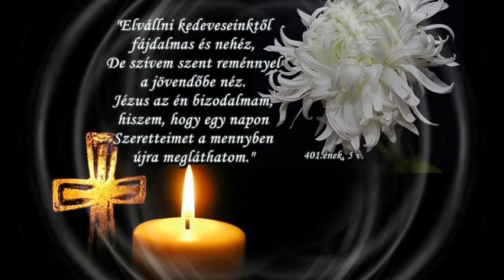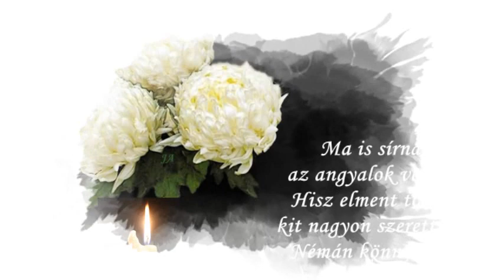*** - MOZART -REQUIEM - LACRIMOSA - *** ( Remember )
- All Saints 'Day or All Saints' Day (Festum Omnium Sanctorum in Latin) is a feast of Christians, a day of remembrance for salvated souls held by the Catholic Christian world on November 1.-
 Not to be confused with the Day of the Dead, the Church became the feast the next day, November 2, for the faithful who had not yet been saved, the faithful who were suffering from the purgatory. His evening is also called the evening of the dead (the vigil of the dead), in his memory ..-
   In many European countries, including Hungary and all Hungarian-inhabited areas, it is customary for people to visit and tidy up the graves of their deceased relatives, carry flowers and light candles and candles on All Saints' Day and the Day of the Dead. The light of the candle symbolizes eternal light, according to the rite of the Catholic Church, at the "great cross of cemeteries, the cross of all" they pray the litany of all saints and bless the new tombs. This custom was adopted not only by Catholics but also by Protestants and non-believers. . Since the white and colored versions of the chrysanthemum open around All Saints' Day and the Day of the Dead, it is mostly this flower in Hungary that adorns the tombs.
A mindenszentek vagy mindenszentek napja (röviden mindszent; latinul Festum Omnium Sanctorum) a keresztények ünnepe, az üdvözült lelkek emléknapja, melyet a katolikus keresztény világ november 1-jén tart.-
 Nem tévesztendő össze a halottak napjával,  az egyház a következő napon, november 2-án az elhunyt, de az üdvösséget még el nem nyert, a tisztítótűzben szenvedő hívekért.ünnepnappá vált.   Estéjét a halottak estéjének (halottak vigíliájának) is nevezik, emlékezetére..-
   Sok európai országban – köztük Magyarországon és valamennyi magyarlakta területen – szokás, hogy az emberek meglátogatják és rendbeteszik elhunyt hozzátartozóik sírját, virágot visznek és gyertyákat, mécseseket gyújtanak mindenszentek napján, illetve a halottak napján. A gyertya fénye az örök világosságot jelképezi, a katolikus egyház szertartása szerint a „temetők nagy keresztjénél, a mindenki keresztjénél” elimádkozzák a mindenszentek litániáját, és megáldják az új síremlékeket.. E szokást nemcsak a katolikusok, hanem a protestánsok és a nem hívők is átvették. Mivel a krizantém fehér és színes változatai Mindenszentek és Halottak napja körül nyílnak, Magyarországon leginkább ez a virág az, amivel a sírokat díszítik.
„Ziua Tuturor Sfinților sau Ziua Tuturor Sfinților” (Festum Omnium Sanctorum în latină) este o sărbătoare a creștinilor, o zi de pomenire a sufletelor mântuite organizată de lumea creștină catolică la 1 noiembrie.-
 A nu se confunda cu Ziua Morților, Biserica a doua zi, 2 noiembrie, a devenit o zi de sărbătoare pentru credincioșii care muriseră, dar nu fuseseră încă mântuiți. Seara lui se mai numește și seara morților (vegherea morților), în memoria lui ..-
   În multe țări europene, inclusiv în Ungaria și în toate zonele locuite de maghiari, se obișnuiește ca oamenii să viziteze și să facă ordine în mormintele rudelor lor decedate, să poarte flori și să aprindă lumânări și lumânări de Ziua Tuturor Sfinților și de Ziua Morților. Lumina lumânării simbolizează lumina veșnică, conform ritului Bisericii Catolice, la „marea cruce a cimitirelor, crucea tuturor” se roagă ectenia tuturor sfinților și binecuvântează mormintele noi. Acest obicei a fost adoptat nu numai de catolici dar și de protestanți și necredincioși... Pe măsură ce versiunile albe și colorate ale crizantemei se deschid în preajma Zilei Tuturor Sfinților și a Morților, în Ungaria această floare este cea care împodobește mormintele.